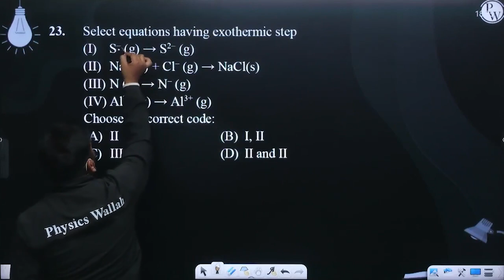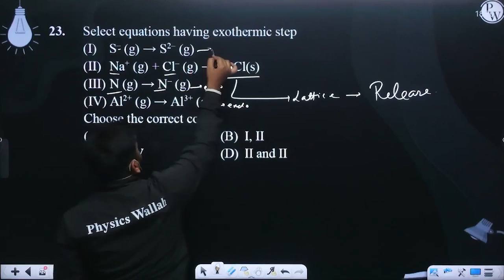Select equations having exothermic step (I)&nbsp;&nbsp; S&ndash; (g) &rarr; S2&ndash; (g)&nbsp;&....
Select equations having exothermic step
(II)&nbsp; Na+ (g) + Cl&ndash; (g) &rarr; NaCl(s)
(IV) Al2+ (g) &rarr; Al3+ (g)